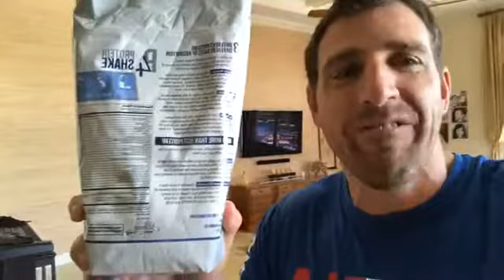New Water Bottles from SBC!